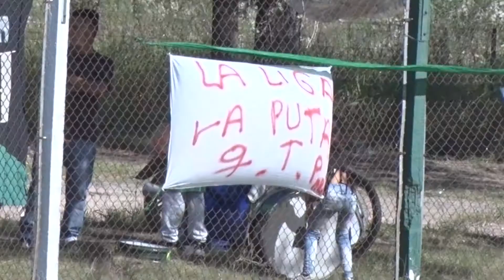25 03 AD 06 IMGS Primera Fútbol Fecha 4 Iniciación CDyCA 2 CRECER 0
ARROYITO DEPORTIVO